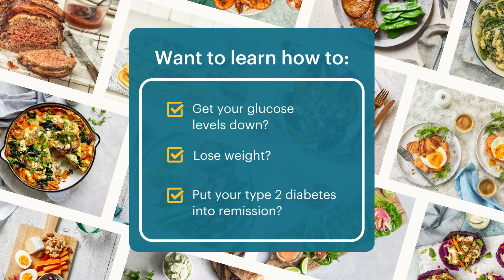Low carb vs low GI - which is best for type 2 diabetes? Feat Dr David Unwin & Dr Peter Brukner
Are low GI and low carb the same thing? UK GP Dr David Unwin and Defeat Diabetes founder Dr Peter Brukner discuss which approach is best for blood glucose management & type 2 diabetes remission.

This video is an edit from a full-length 1 hour webinar with special guest Dr David Unwin - an award-winning GP from the UK known for pioneering the low carb approach. In 2016, he won the NHS Innovator of the Year Award and his work has been published in multiple journals. Dr Unwin’s clinic has achieved 127 cases of remission to date and his latest study reveals hope for those with long-term type 2 diabetes.

▬ About Defeat Diabetes ▬▬▬▬▬▬▬▬▬▬▬▬▬▬▬

Founded by Dr Peter Brukner OAM with support from a medical advisory panel of doctors and dieticians, the Defeat Diabetes Program is delivered via a mobile app. It provides an extensive range of videos from health professionals, masterclasses, cooking demonstrations, low carb and keto recipes, a meal planner and a rich library of resources, with new content regularly added.

▬ Defeat Diabetes experts ▬▬▬▬▬▬▬▬▬▬▬▬▬▬▬

Find out more about our low carb experts:

Dr Peter Brukner OAM, Defeat Diabetes founder, Sports Medicine Clinician and Researcher

Dr Paul Mason, Defeat Diabetes expert, Sports Medicine and Exercise Physician

▬ Social Media ▬▬▬▬▬▬▬▬▬▬▬▬▬▬▬